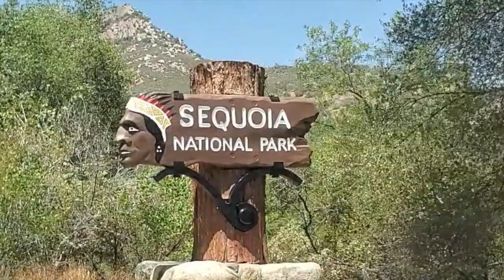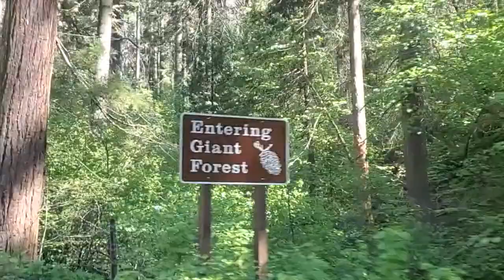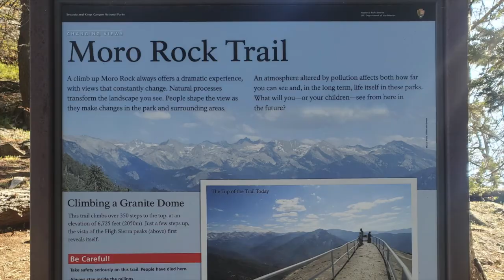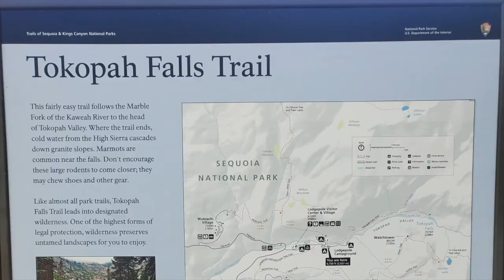4 - Sequoia National Park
Well this was unexpected! Hiking Moro Rock was AMAZING! Not really a "hike" per say, but crazy views and the weather was just perfect for it. It really did feel like walking around a castle with all the narrow twisting staircases. Hope you like it as much as we did, not to mention all the big trees in the park!

Video captured on a Samsung Galaxy S10 phone (in a waterproof case….so sound is often muffled. We should have access to an external microphone soon...)
Video edited by Jea, using iMovie.